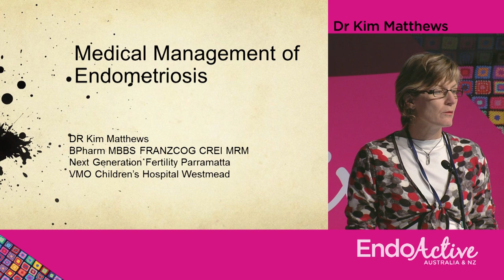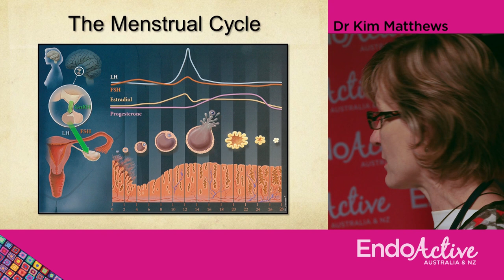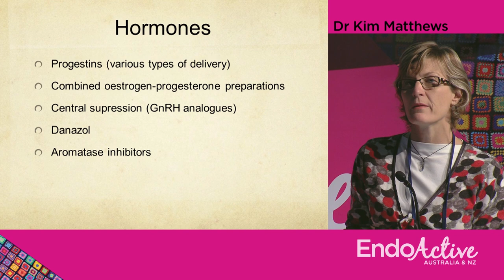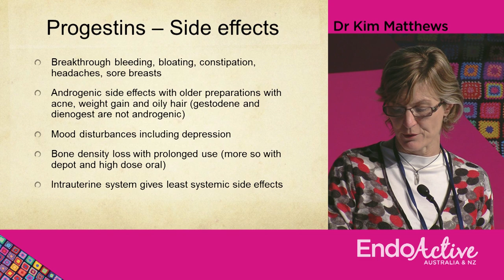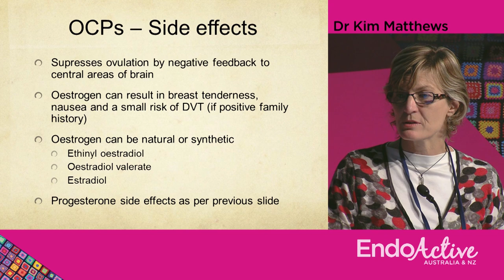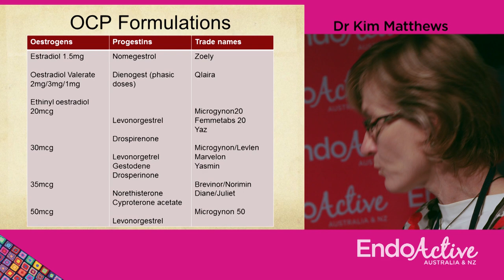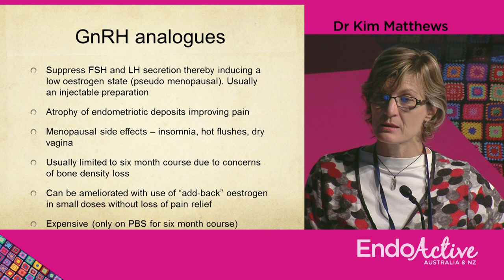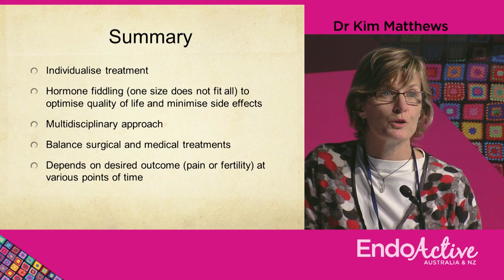Medical management of endometriosis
Dr Kim Matthews discusses the medical management of endometriosis, a mainstay of treatment when used in conjunction with appropriate surgical treatment. The aim is for optimum quality of life whilst minimising the effect of the disease and the side effects of treatment.

 Progestins (oral, depot, subdermal and intrauterine preparations), oral contraceptive pills (combined oestrogen and progesterone), GnRH Agonists, aromatase inhibitors and neuromodulators are discussed in detail.

Dr Matthews is a Fertility Specialist at Next Generation Fertility and a Visiting Medical Officer in Paediatric and Adolescent Gynaecology at The Children’s Hospital, Westmead.